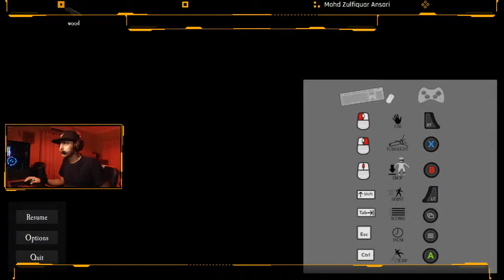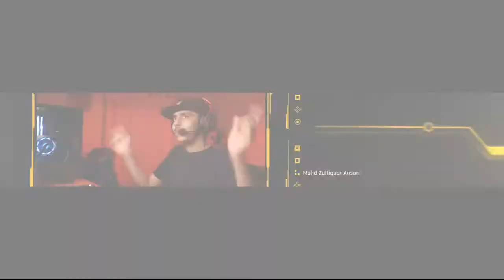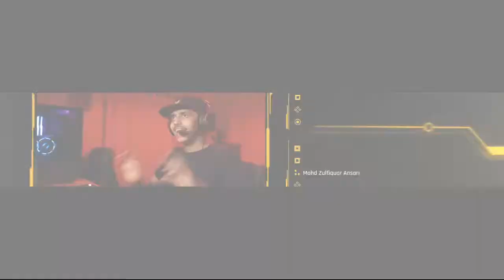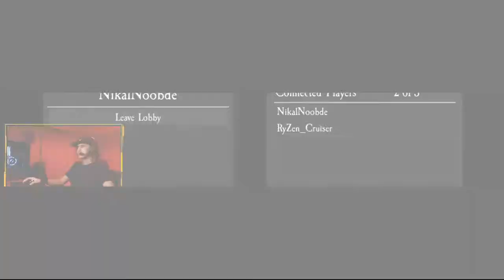Bhoot didi Aur Hamara HamBurger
WELCOME TO CRUISER,S LIVE STREAM

Wiiners will be Added and Gifted Next Week
Peace Out!